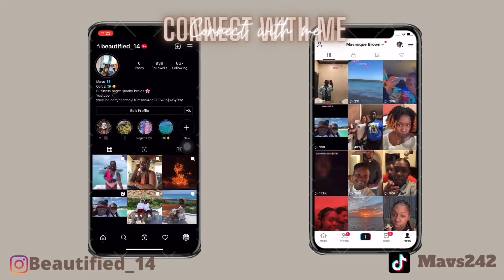Vlog: Prepare with me to travel ✈️ | pack with me, come to appointments with me | AV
Subbie count:255